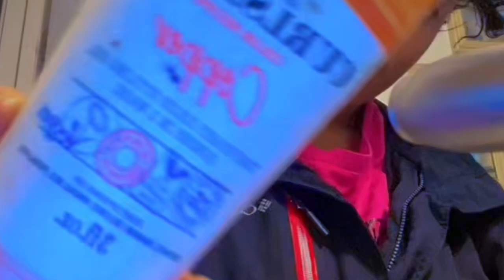Temporarily Dying My Hair Copper 🌶️🥵🌶️october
CURLSMITH HAIR MAKEUP WAS FUN USING THIS FALL 🍂🍁🤎